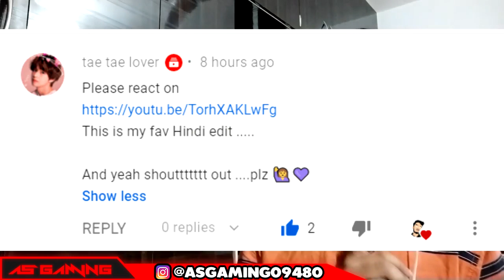Indian Reaction To BTS JIMIN ( I KNOW U LOVE ME ) [ HINDI FMV ]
This Video Is From Jin's trashbag channel